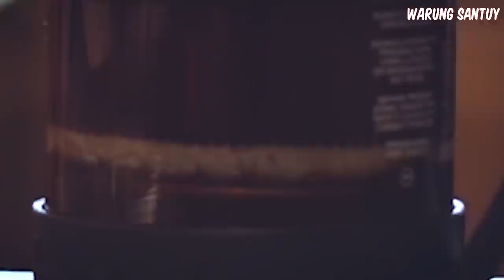Pria ini pasrah ketika Psik0pat merubah tubuhnya menjadi anjing laut | Alur Cerita Film Tusk (2014)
rangkuman film
recap film
review film
sinopsis film
cerita lengkap film
rekomendasi film
alur cerita film TUSK 2014
film horor sub indo
film action
film action Korea
film horror thriller
film horor action
film action horor
film horor misteri
film misteri
film misteri terbaru
film misteri terbaik
film hacker
film gangster
film barat terbaru
film mantap mantap
film zombie
film zombie korea
film fiksi ilmiah
film manusia aneh
film pesawat jatuh
film pesawat
film kecelakaan pesawat
film psikopat
film psikopat indonesia